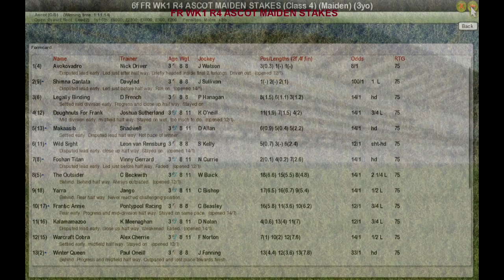FR WK1 R4 ASCOT MAIDEN STAKES